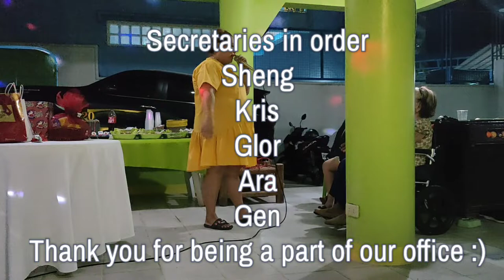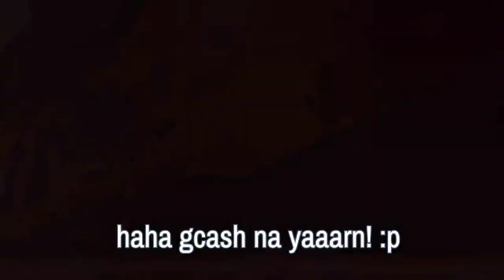20th Anniversary of our Laser printing business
Celebrating one of the milestone in our business journey. Our 20th year anniversary of our laser printing business. So happy and proud that despite all the ups and downs plus this pandemic..we are able to survive and celebrate our 20th year. Cheers to more years and big blessings from our God almighty. A double celebration too for our annual christmas party in JC Manzano 1 resort, calamba laguna. I am doing this not because i want to earn in you tube, but to keep all the memories and  milestone in my life. Some people i've met are gone ... but the memories will live in my heart..good or bad.